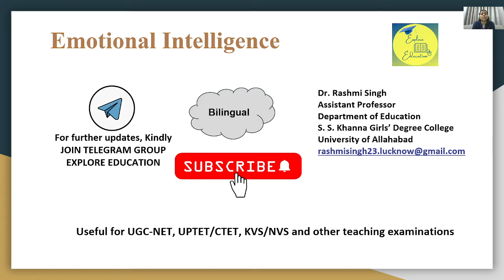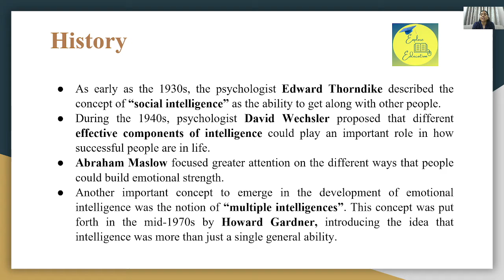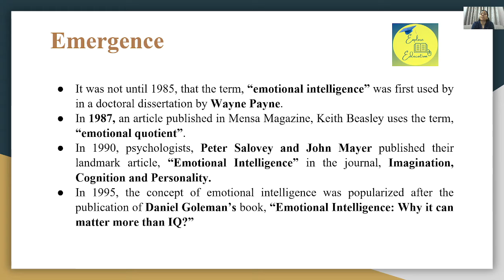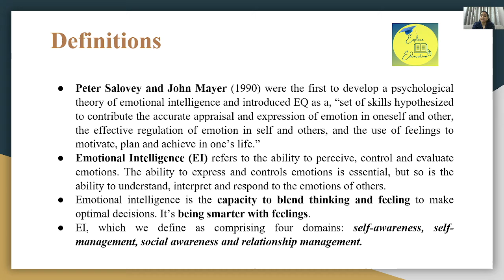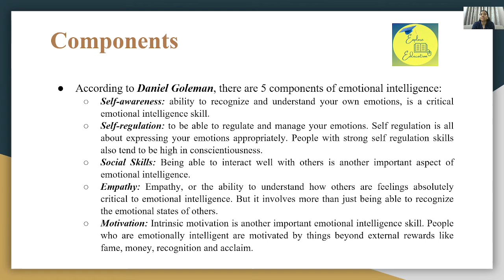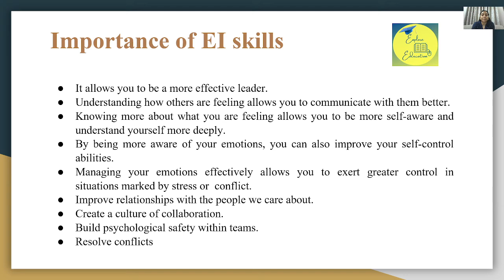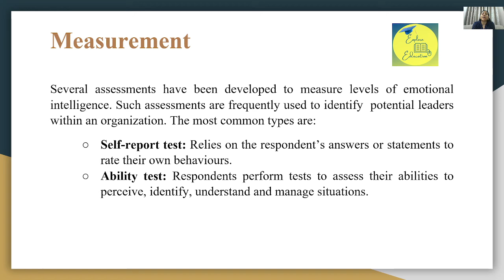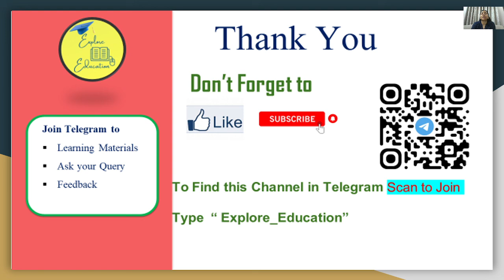Emotional Intelligence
goleman selfawareness social awareness#selfregulation#relationshipmanagement#